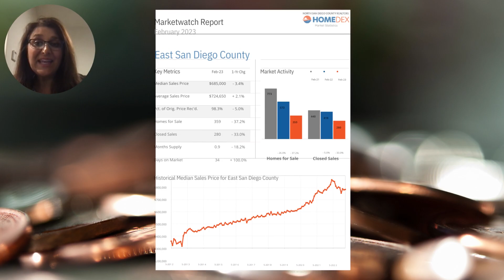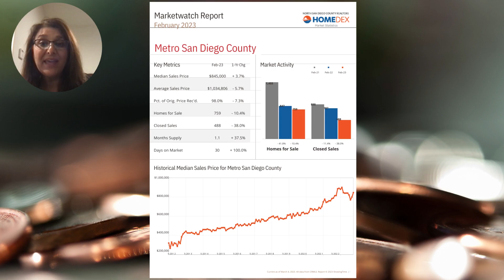How does the Housing Market Affect You? Check out last month’s stats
Let’s dive into the most recent Housing Market updates and how it affects you here in San Diego County.

There's  some good news for both FHA and VA Buyers:
FHA mortgage insurance premium has been reduced from .85% to .55% and the VA Funding Fee has been reduced for closings after April 7th.

FOR a full copy of the REPORT, go to my website and click on  the MARKET WATCH tab down here or if you're on Instagram,  click on the link in my BIO and you can access it from here as well.
 The most updated Housing Market statistics for buyers, sellers, and investors including interest rates, inventory, days on market, median sales price. Data is from North San Diego County REALTORS® HOMEDEX Market Statistics.